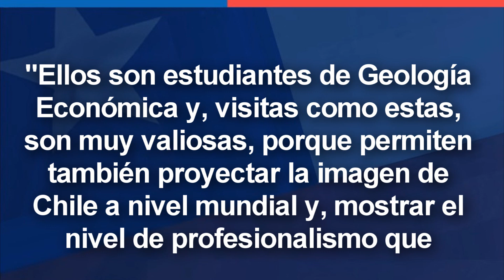Estudiantes de EEUU MARAVILLADOS en Chile 🇨🇱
🔴 ORGULLOSAMENTE CHILENO🔴

~ Alfredomatta